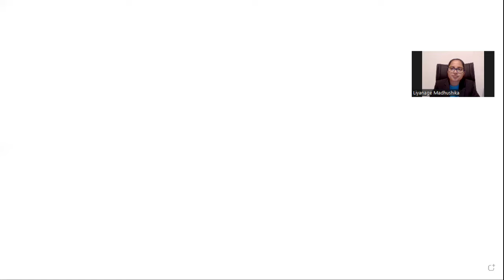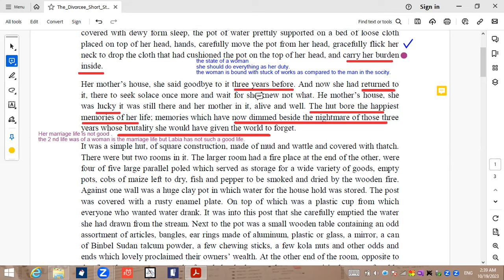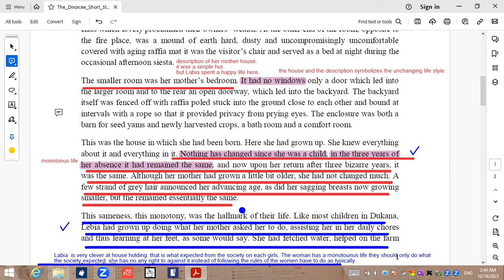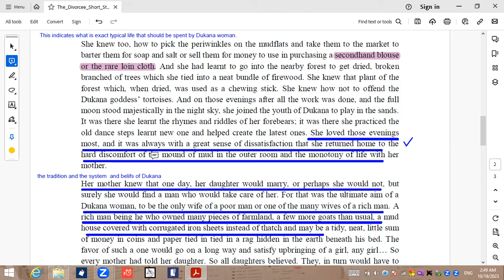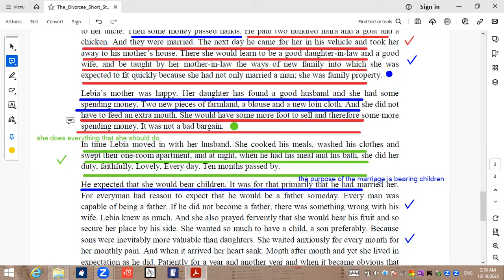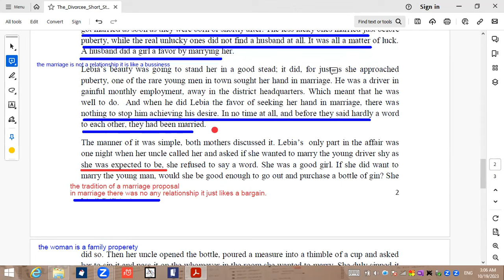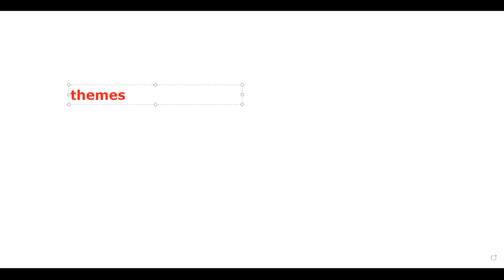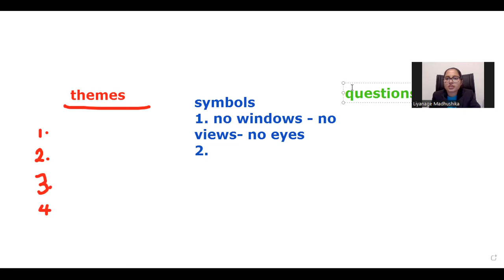The divorcee by Ken Saro Wiwa HND in English Literature Madhushika Liyanage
In his short story “Divorcee,” Saro-Wiwa brings the bitter side of a victim of divorce rulings to the limelight. The plot begins with In medias res, (Latin: in the midst of things): “Lebia walked the sandy pathways of Dukana early every morning, a loose piece of cloth draped round her shoulders, an earthen pot finely balanced on her head.” She is already divorced but young and lissome: “Her neck was long and elegant and her legs straight as a palm.” She is young, yet already devoid of cheer: “She walked alone. At a fast steady pace, unsmiling, and looking neither left nor right.” Lebia is returned to her mother’s hut early one morning, following three years of marriage, by her husband. Her offence: she has failed to bear children. Without the source of barrenness being clinically determined, the entire blame has been thrown upon her. Then the narrative runs ahead: exposition of earlier events during the three years of marriage is supplied by flashbacks. She is a lissome young woman of matchless grace that toils day in, day out, without a single word of discontent: “She cooked his meals, washed his clothes and swept their one room apartment. And at night, when he had had his meal and his bath, she did her duty. Faithfully. Loyally. Every day.” As Jane Austen puts it in her Pride And Prejudice, marriage is often woman’s “pleasantest preservative from want.” In Dukana, not unlike the world over, and especially the third world over, the economic necessity defines the prime want and “ultimate aim” of a Dukana woman: marriage. Dukana social fabric is such, a woman could be “the only wife of a poor man or one of the many wives of a rich man.” But then Lebia’s security of marriage is not destined to last long; the shame of being divorced by her husband is to last for the rest, the longer phase of her life. Her husband, “expected she would bear children …If he did not become a father, there was something wrong with his wife.” And it is taken granted that nothing is wrong with the man. Only the female could be responsible. The punishment is divorce. The bride’s parents are forced to return bride price. It is in such circumstances,  Lebia is returned to her mother and the divorced man has his bride price returned to him. The smaller fish is eaten by the small fish. The suppressed is suppressed by the one less suppressed.  Herein is the plight of socially condemned weaker gender in Dukana.

As she has lived throughout the three years, even at the situation, wherein her husband tells her to get all her clothes packed, Lebia has no voice: she utters no words. As she has lived all those three years at the beck and call of her husband, she would still obey his command to return home to her mother. Such is the situation of the socially condemned weaker gender in the tribal community of Dukana, she would not consider, it is her place to do anything else other than what she is told by her husband. Social inequality inflicted upon the feminine gender cannot get any worse. Such is the plight of weaker gender in Dukana: socially condemned. Condemned to silence in ending the marriage.So was in the beginning her marriage too. Even when her uncle asked her whether she would like to marry the young driver: “shy as she was expected to be, she refused to say a word.”

But then, her situation in terms of very existence could have become worse, had not her mother still lived; “She was lucky [her home] was still there in it, and her mother in it, alive and well.” Had not her mother lived, she could have been thrown to the street by her husband. Such a possibility can be seen in the backdrop of her husband’s violence at home. That her husband had been such, she, “would have given the world to forget,” nothing else but, “the nightmare of those three years [of] brutality,” in marriage. It is in this manner that Saro-Wiwa reveals the spillover of the gender-based social inequality ingrained in the tribal custom related to Aaba [divorce] of Dukana: the weaker gender is socially condemned.The narrative tone is basically dispassionate. Yet it is a heart-rending example for the plight of groups of people who have been socially condemned.

In the same spirit Ken Saro-Wiwa is the writer activist martyr of the Nigerians who suffered under a succession of oppressive regimes, Nadine Gordimer [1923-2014] is the writer activist demi-goddess of the black, brown and coloured masses of South Africa who suffered under the Caucasian White South Africans’ [Afrikaans speaking descendants of the Dutch East India Company’s original settlers, known as Afrikaners,  and the Anglophone descendants] constitutionalized Apartheid segregation of races. A champion of free speech and tolerance, Gordimer refused to become an exile, even though three of her books were banned. She would not confine her activism to an onslaught against Apartheid. Gordimer refused to be complacent in the face of state censorship and control of information.